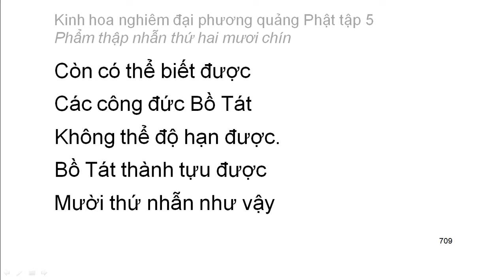Tập 5: Kinh hoa nghiêm: Phẩm thập nhẫn thứ 29 - chữ to dễ xem rất hay (45)